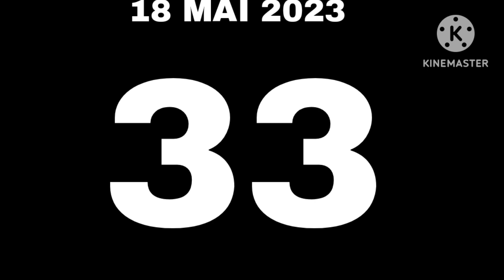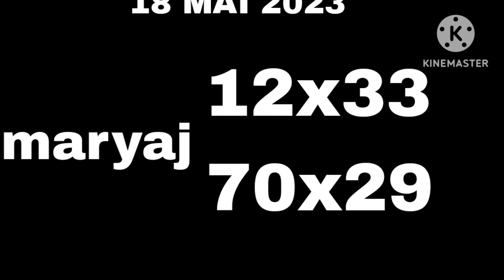BOUL BÒLÈT🔥 POU JODIA MAI 2023 bingo 9️⃣3️⃣ newyorklottery &floridalottery 🇭🇹💸🌍florida